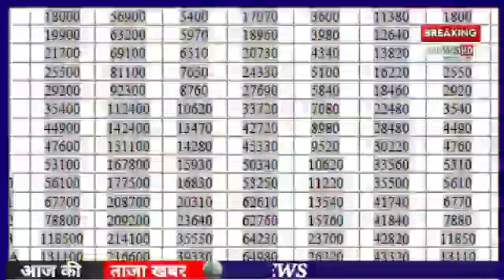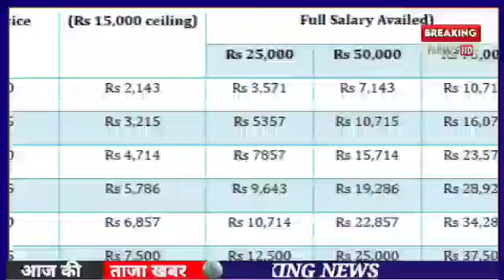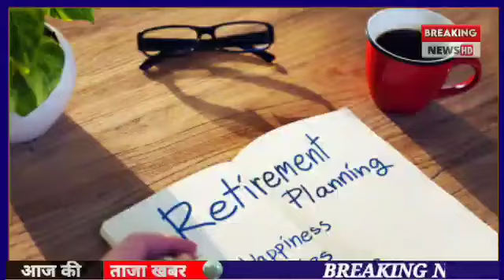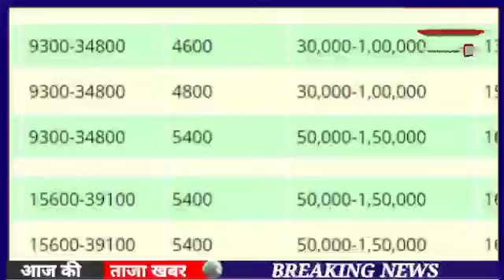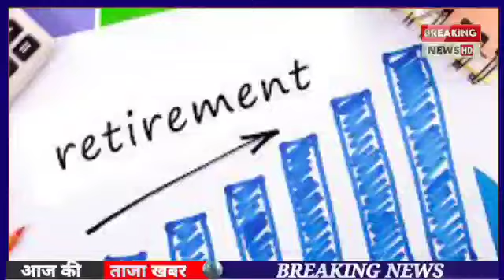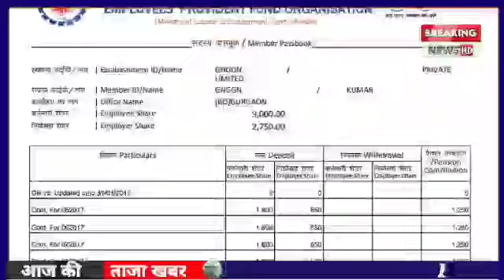EPS-95 PENSION LATEST NEWS TODAY !! Supreme court judgement latest news today !! epfo higher pension